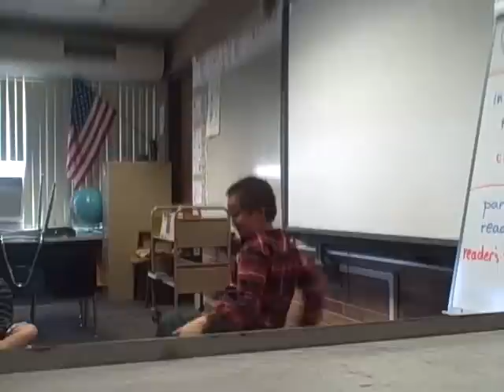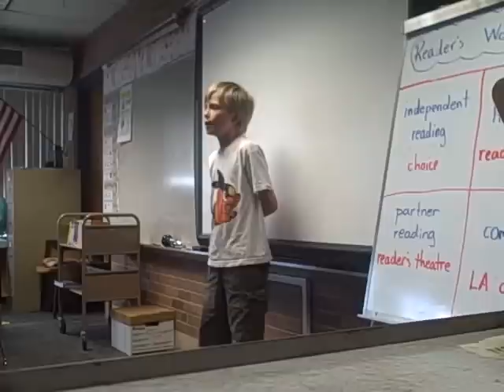Lip Synch Day 2011-2012